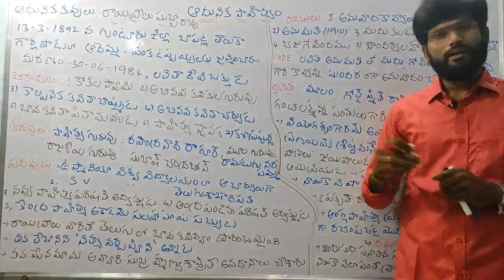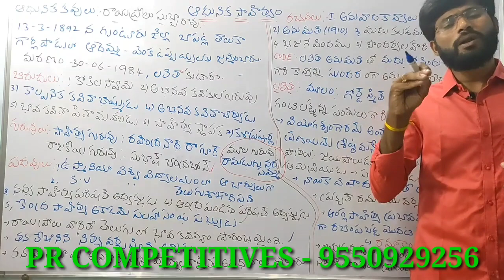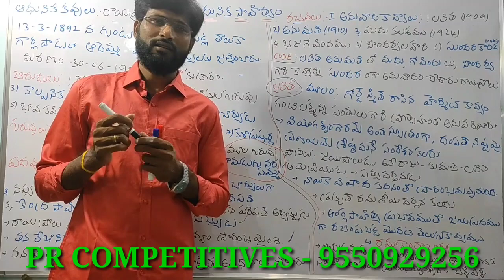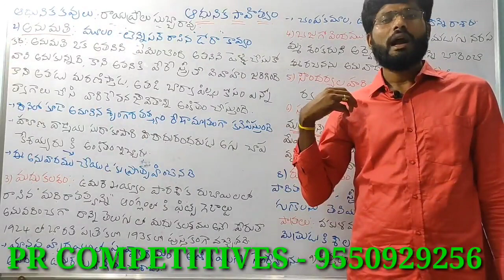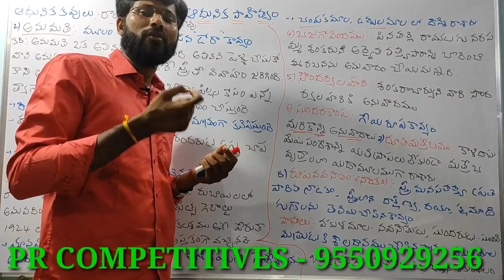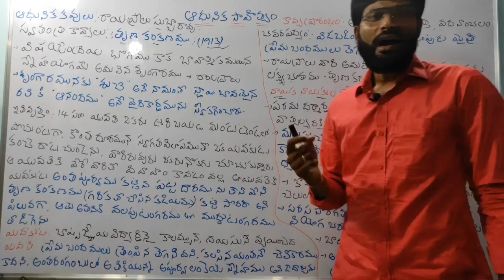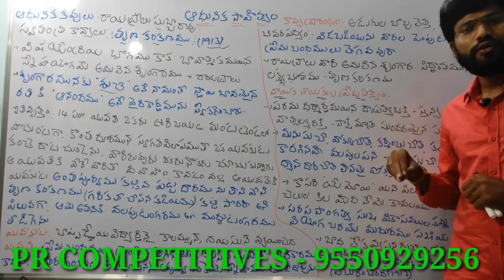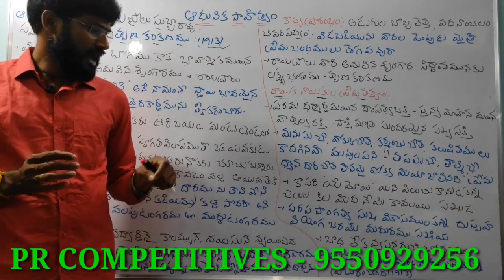Rayaprolu Subbarao Part 1 | APPSC/TSPSC JL&DL,UGC NET,PGT&TGT PRPARATION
RayaproluSubbaraoPart-1 APPSC/TSPSC JL&DL,UGC NET,PGT&TGT PRPARATION
In this video, Mr.Rajeswara rao has explained the Rayaprolu Subbarao Part 1 for DSC Students and JL &DL under the part of JL and DL preparation. This video is very helpful and useful for  DSC students and JL and DL students as well
___________________________________________________________________________ I have used musics for this video from Music Thank you "bensound and team" for help I have used images Thank you " and team for your help ___________________________________________________________________________ Copyright Notice: If anyone found this video as inappropriate upload, please feel free to contact me personally instead of contacting youtube. I request you to share to somebody who needs it. I also request you to give feedback and areas of improvements in the comment box.